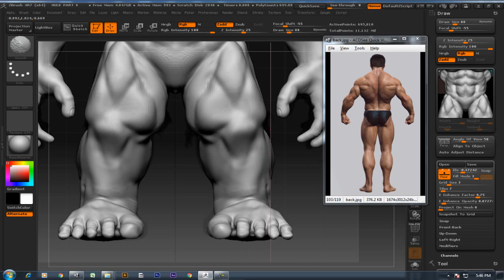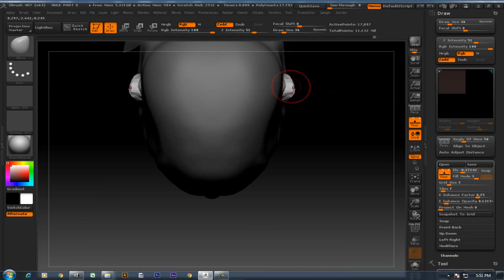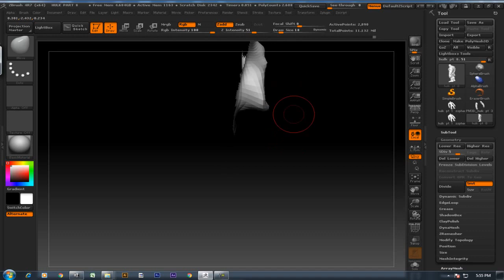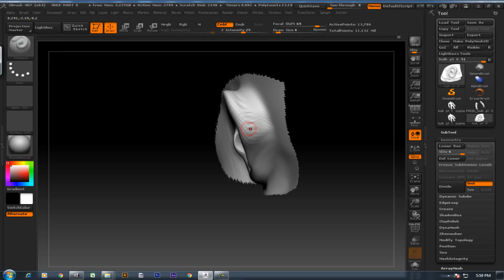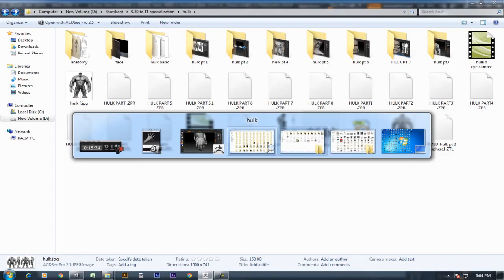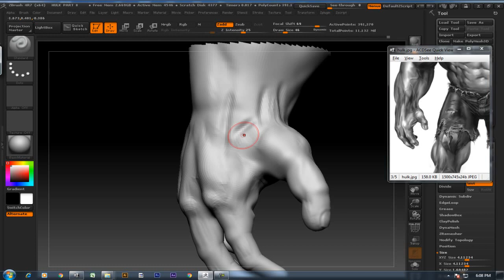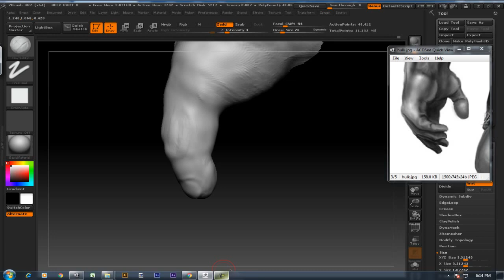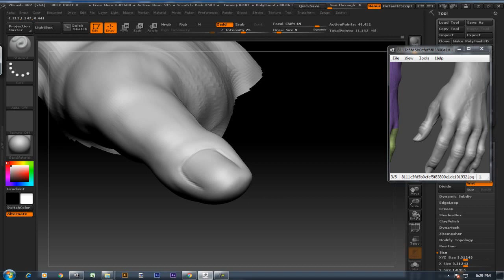zbrush beginner tutorial| modeling tutorial|zbrush tutorial for beginners 2018| hulk part 8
ZBrush is a digital sculpting software used for creating 3D models of characters, creatures, and objects. In this tutorial, you will learn how to use ZBrush to sculpt, paint, texture, and render your models. You will also learn about important features and tools such as DynaMesh, ZRemesher, and Spotlight. By the end of the tutorial, you will have a basic understanding of ZBrush and be able to create 3D models with more confidence and ease.